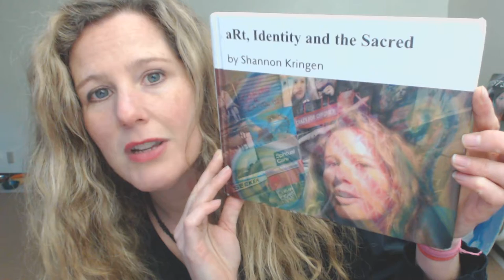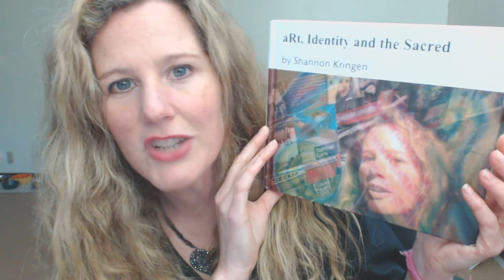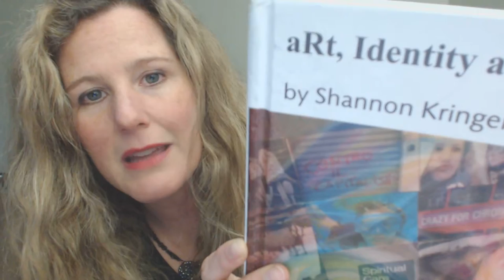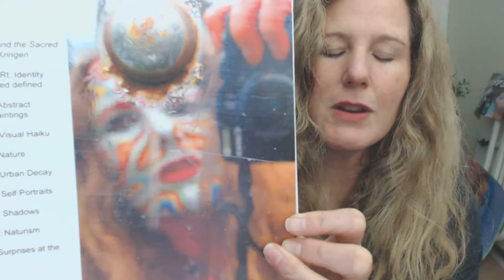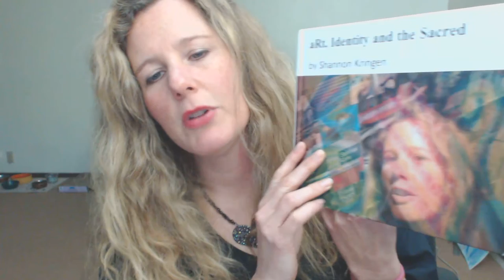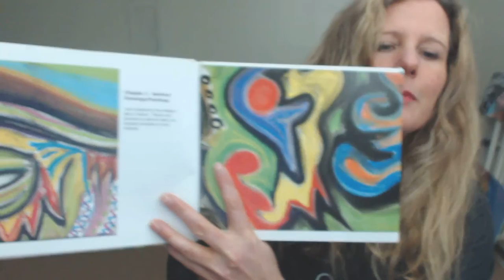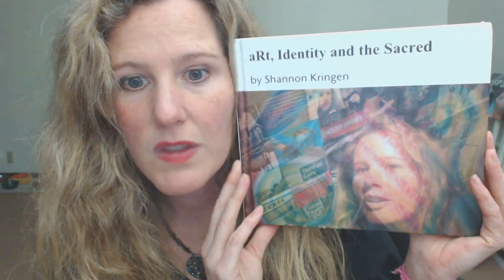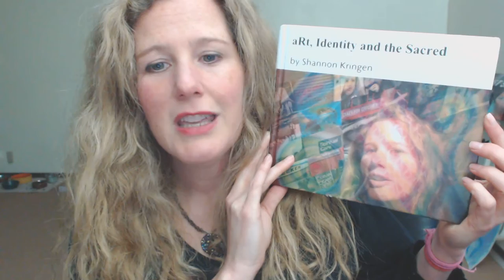Seeing Value in the Self again! Goddess KRING!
been feeling down lately not realizing my own value and gifts that i share- read from my self published book "aRt, Identity and the Sacred" to inspire others to love and value themselves and to remind myself i have wisdom and a good message to share and love making aRt and sharing it. i read from my book that i wrote/then did an improvisational monologue. it's available here too for those interested!